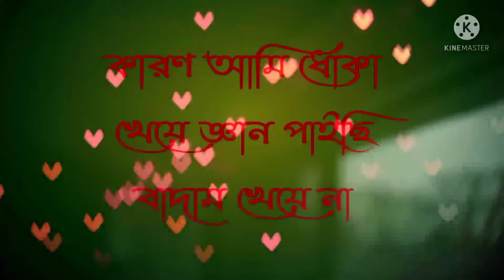কারণ আমি ধোঁকা খেয়ে জ্ঞান পাইছি বাদাম খেয়ে না, Bangla status,Tiktok viral video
ছন্দ, কষ্টের ছন্দ,ভালোবাসার ছন্দ,রোমান্টিক ছন্দ chondo,koster sondo,valobashar chondho, emotional golpo.valobashar chondo,sondo,new love story, sad story

➿Hello  friends welcome to ZAHID Tech❣

☞বন্ধুরা( ZAHID Tech ) চ্যনেলের যদি কোন। ভিডিও ভালাে লাগে তাহলে অবশ্যই লাইক ও কমেন্ট এবং শেয়ার করুন এবং আপনাদের মতামত জানান ।আমাদের চ্যানেলে হৃদয় ছোঁয়া ভালােবাসার শায়েরী,কবিতা এবং গল্প আপলােড করা হয়।আমাদের সাথে থাকুন। আমাদের ভিডিও দেখুন।

☞Friends (ZAHID Tech) on the channel if any. In our channel, love, poetry and stories of love are uploaded. Stay with us Watch our video.

☞আপনি যদি আমার চ্যানেলে নতুন হয়ে থাকেন তাহলে অনুরোধ রইলো আমার চ্যানেলটি অবশ্যই 💜[subscribe]💜 করবেন।আর যদি অপনি আমার চ্যানেলটি ইতিমধ্যে [subscribe] করে থাকেন, তাহলে অসংখ্য ধন্যবাদ।আমার চ্যানেলটি [subscribe] করার পর, পাশে থাকা বেল(🔔)আইকনটি প্রেস করে রাখবেন,যাতে করে সবার আগে আমার চ্যানেলের নতুন ভিডিটি আপনার মোবাইল, ট্যাব কিংবা ল্যাপটপে নোটিফিকেশন যায় এবং সেখান হতে আপনি দেখতে পারেন!

 ☞ ধন্যবাদ 💌 ভালো💌 থাকবেন...💗

zahid tech